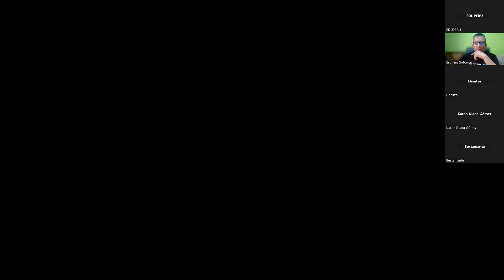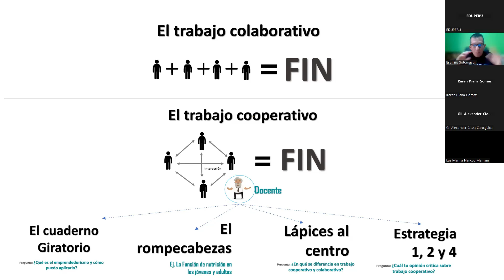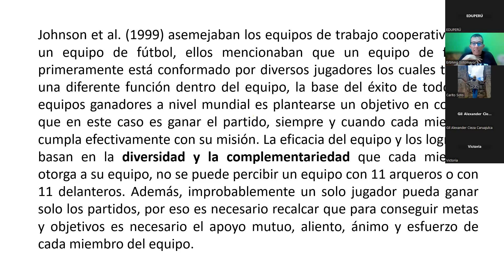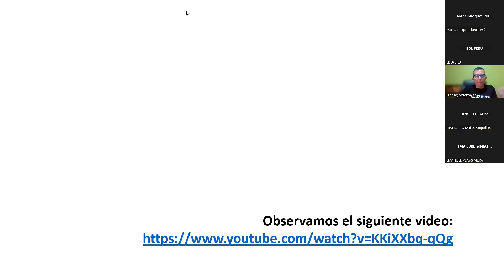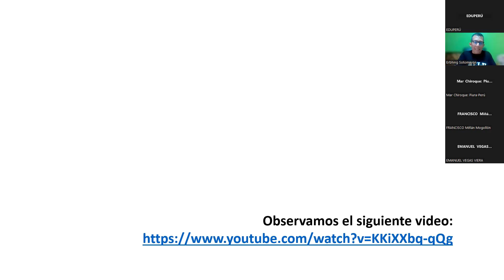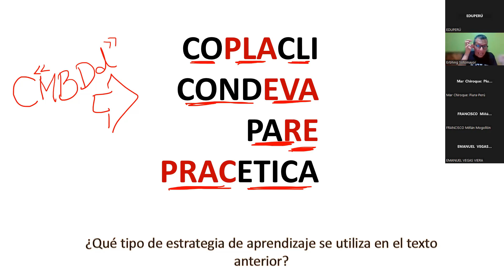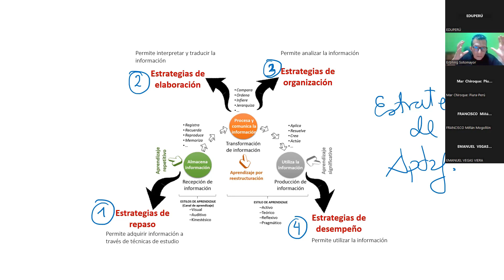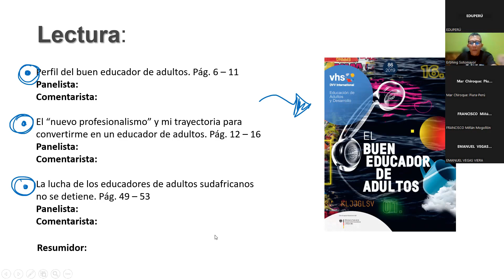MÓDULO V SEMANA I ESPECIALIZACIÓN EN EDUCACIÓN BÁSICA ALTERNATIVA